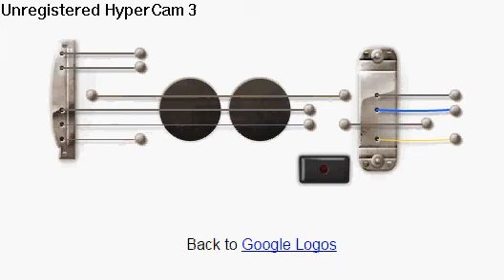Titanic на Googl guitar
моя группа в ВК для переписки и обсуждений
(YouTube Дарья Аверина):

A так же присылайте свои письма и посылки в (шоу тайны посылок) по адресу:
Россия, Московская область ,город Химки, микрорайон Сходня, 3-й Мичуринский тупик, дом 6 (частный)